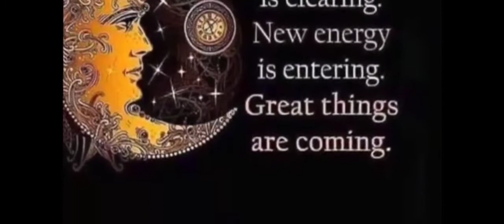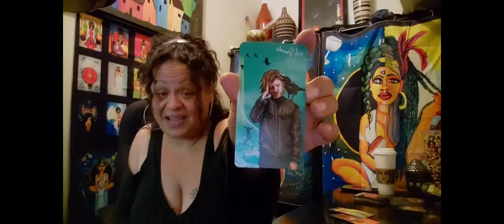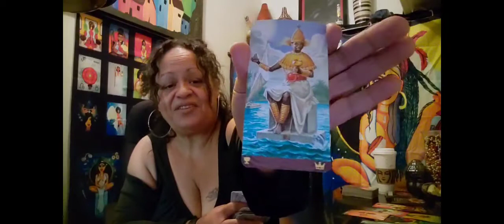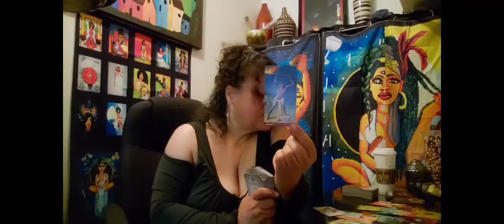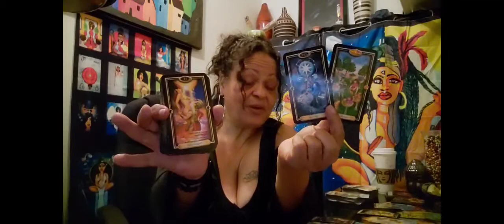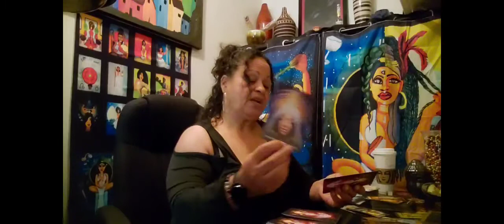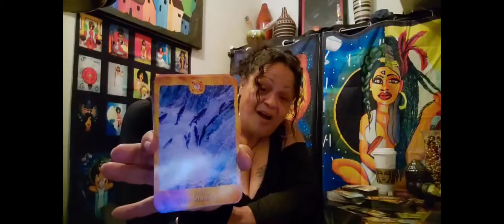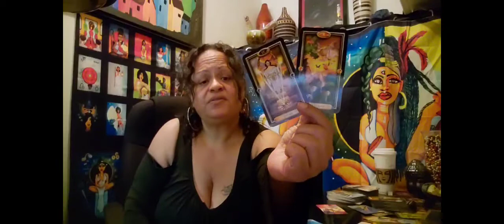Leo - Spiritual battles😇temptation❤ and transformation💜😇🤑.